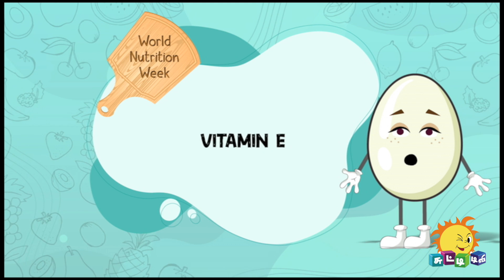Chutti Nutrition Week | Health Benefits of Egg | Chutti TV Tamil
Watch the health benefits of Egg from the episode of "Chutti Nutrition Week" which airs on the "Chutti TV" Channel.